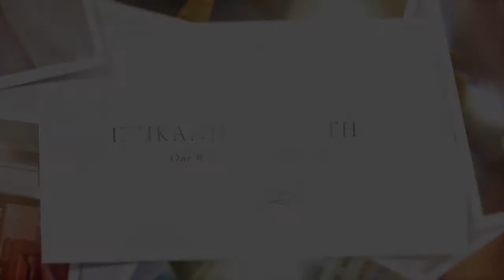izukanji sikaonga- Wedding Day